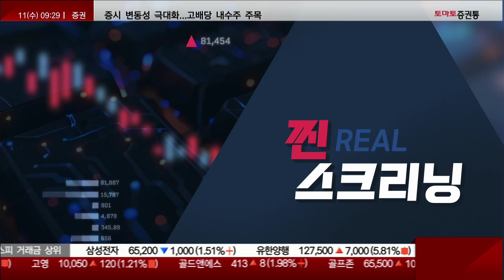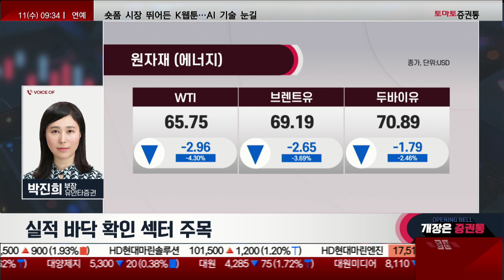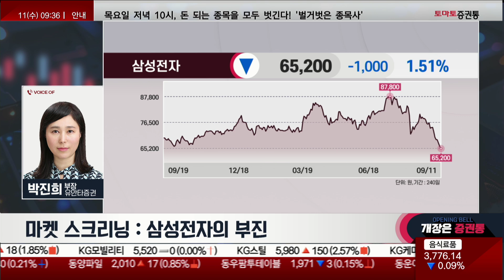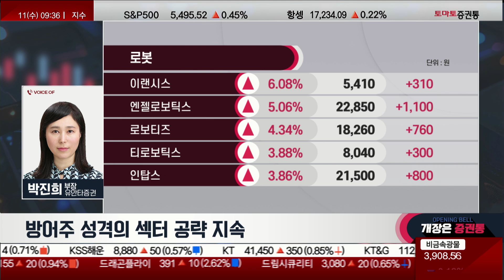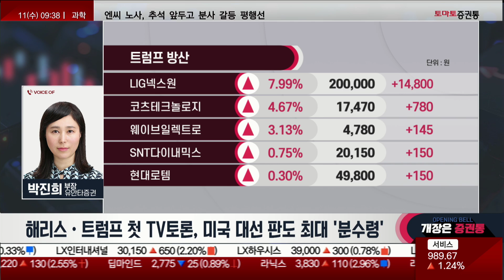대선토론 섹터 대응하기! 삼성전자·현대차 등 기업들 실적 부진...전략은? (f. SK하이닉스) 박진희 부장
찐 스크리닝
진행: 박상정
출연: 박진희 부장(유안타증권)
▶ 마켓 스크리닝 : 삼성전자의 부진
- 해리스·트럼프 첫 TV토론, 미 대선 판도 최대 '분수령'
▷ 삼성전자, 현대차 등 대형주 약세
▷ 2차전지 및 낙폭과대주 반등
▷ 게임주 강세

▶ 오늘장 Q&A
Q. 삼성전자 등 기업들 실적 부진 이슈, 대응은?
Q. 미국 대선 토론...관련 섹터 전략은?

▶ 시장 대응 전략
- 방어주 성격의 섹터 공략 지속
- 낙폭과대주 기술적 대응 지속

▶ 관심 섹터&종목
- 낙폭과대주 기술적 반등 노림 전략
- 제약·바이오, 게임, 소비주 등

📌2. 쩜상 회원 등록
 1번 2번 차례대로 진행하면 쩜상 수익률 얻을 특별한 정보와 더불어 선물까지~!